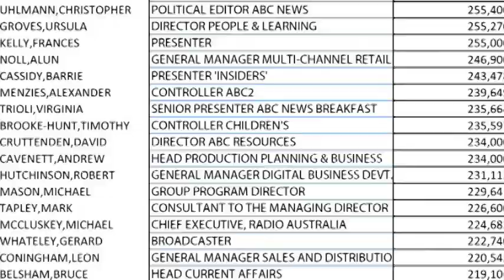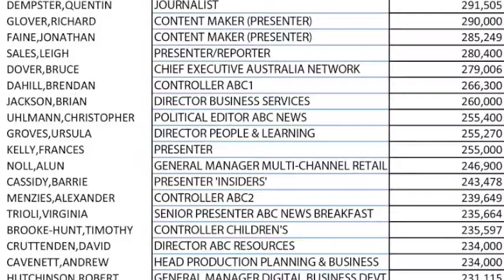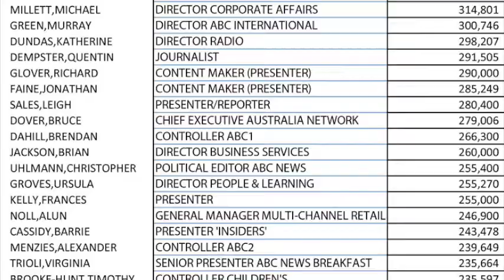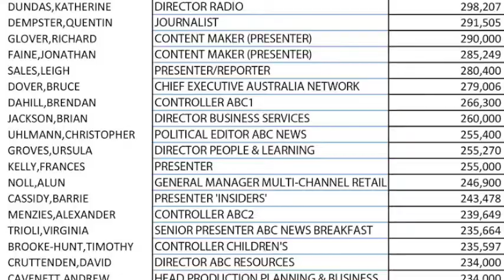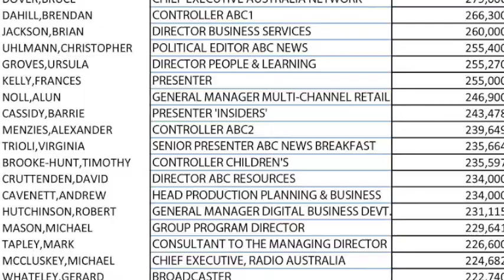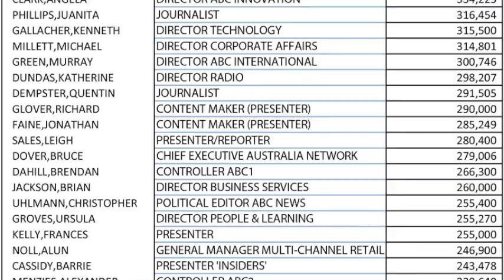Jon Faine of ABC 774 Melbourne arrogantly interviews PM Abbott 14-3-14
Jon Faine of the ABC interviews PM Tony Abbott with a tone of arrogance, sanctimony & spends the first 7 minutes defending his Labor Union mates. Faine despises the PM & most within the Liberal Party with an obvious passion. He spends his time on the Taxpayer funded ABC 774 Melbourne Radio Station pushing his Socialist, borderline Communist agenda. He trumpets Green Labor Policy & defends his Union mates like nothing else, all while the taxpayer is forced to pay his quite exorbitant 300K Salary. This was one of his less aggressive interviews and he often complains PM Abbott is quite reluctant to appear on his show. Only if he would show a sitting Liberal Party PM a little respect, maybe he'd appear more often. I don't appreciate my 8 cents a day paying for any State Broadcaster to blatantly push the policies of the Left.